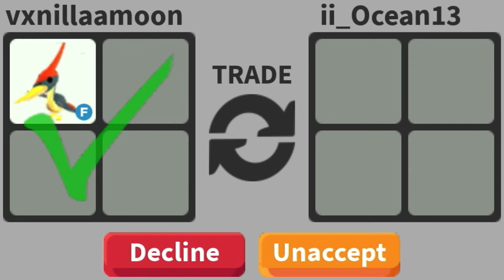✰1st Place Winner Receiving Her Prize!?||vxnillaamoon✰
✰𝗵𝗲𝘆! 𝘃𝗮𝗻𝗶𝗹𝗹𝗮 𝗵𝗲𝗿𝗲!✰

𝗥𝗼𝗯𝗹𝗼𝘅 𝘂𝘀𝗲𝗿: 𝘃𝘅𝗻𝗶𝗹𝗹𝗮𝗮𝗺𝗼𝗼𝗻

𝗣𝗼𝗽𝗷𝗮𝗺: 𝗖𝗮𝗻𝗱𝗶𝗶𝗔𝗽𝗽𝗹𝗲𝘅𝘀

𝗵𝗼𝗽𝗲 𝘆𝗮 𝗱𝗶𝗱 𝘀𝗼 𝘆𝗼𝘂 𝘄𝗼𝗻𝘁 𝗺𝗶𝘀𝘀 𝗼𝘂𝘁 𝗼𝗻 𝘁𝗵𝗲 𝗮𝗺𝗮𝘇𝗶𝗻𝗴𝗻𝗲𝘀𝘀!!

𝗧𝗵𝘂𝗺𝗯𝗻𝗮𝗶𝗹 𝗮𝗻𝗱 𝘁𝗶𝘁𝗹𝗲 𝗰𝗿𝗲𝗱𝘀:
𝗦𝗼𝗳𝘁𝗢𝗰𝗲𝗮𝗻!
𝗦𝗵𝗲 𝗵𝗮𝘀 𝗮𝗺𝗮𝘇𝗶𝗻𝗴 𝘁𝗵𝘂𝗺𝗯𝗮𝗶𝗹𝘀 𝗮𝗻𝗱 𝗶𝗻𝘀𝗽𝗶𝗿𝗲𝗱 𝗺𝗲!
𝗔𝗹𝗹 𝗰𝗿𝗲𝗱𝘀 𝘁𝗼 𝗵𝗲𝗿!